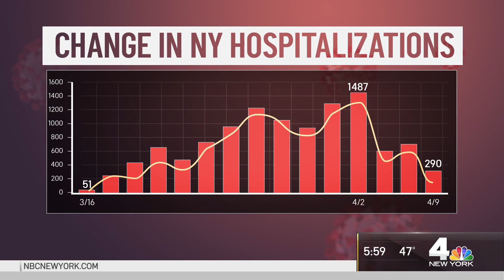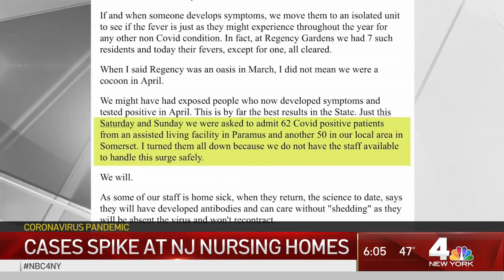Everything That Happened in the Fight Against Coronavirus Today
Team coverage of the coronavirus pandemic in New York